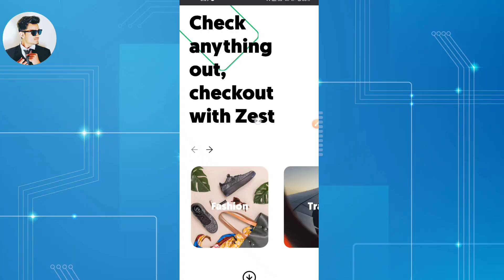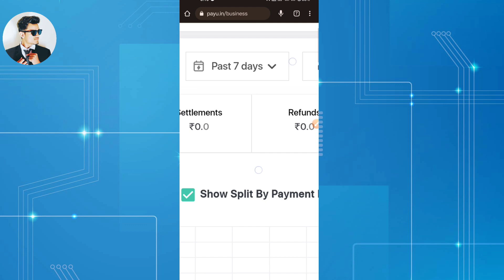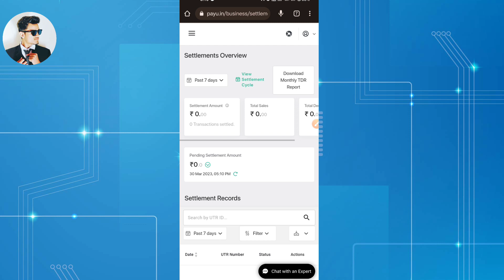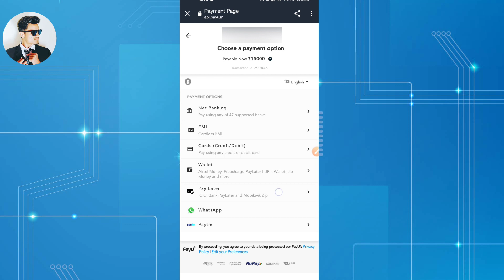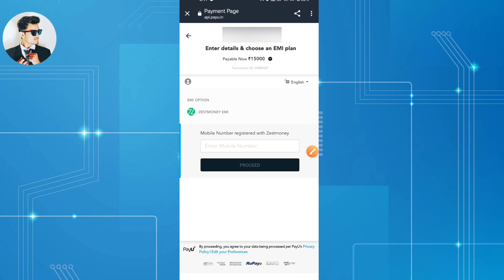Zest Money Transfer To Bank Account | Zestmoney To Bank Account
Hello Dosto Aaj ke is video me apko Zestmoney to bank me transfer karna sikhaunga to video ko pura dekhna h or like krna na bhule.

Our channel is about . We cover lots of cool On this channel,  This is Finance Academy, you can get 0% interest loan and New pay later app. as well as tips and tricks video.

RV MONITOR

Create account in - payu

Rv Monitor,
Zest Money Transfer To Bank Account
Zestmoney To Bank Account

zest to bank
zest money to paytm wallet
zestmoney to amazon pay
zest money to amazon pay
Zest money to bank transfer
Zest Money Transfer To Paytm Wallet
zestmoney to bank account transfer
zest money to account
how to transfer zestmoney to bank account
how to transfer zestmoney credit balance to bank account
how to transfer zestmoney to bank
zestmoney ka paisa kaise nikale